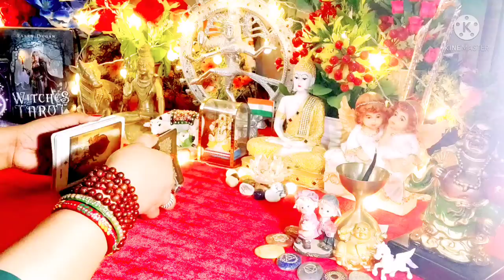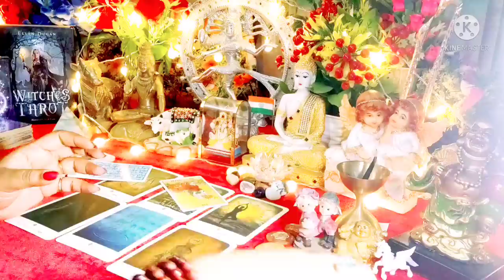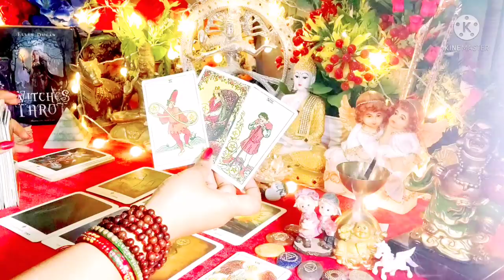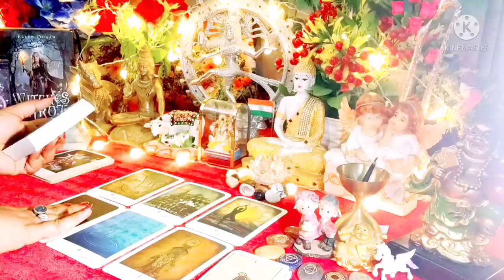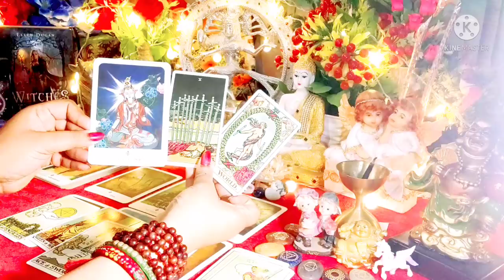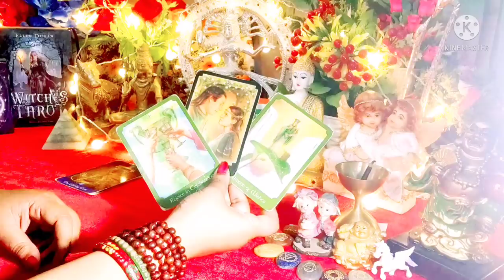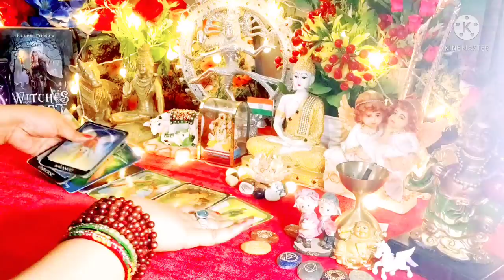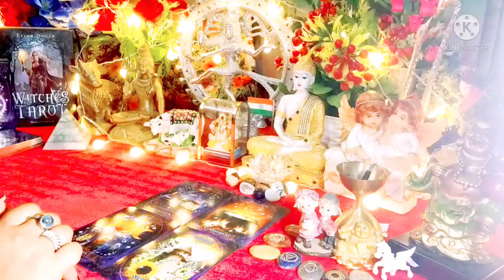Unki Current Feelings Aur Agla Kadam Aapki Taraf Kya Hoga 💚❤ All Signs Collective Timeless Tarot